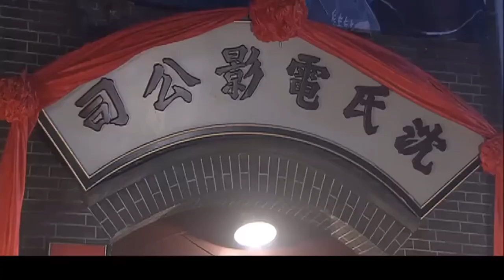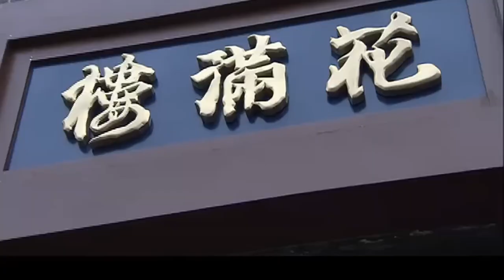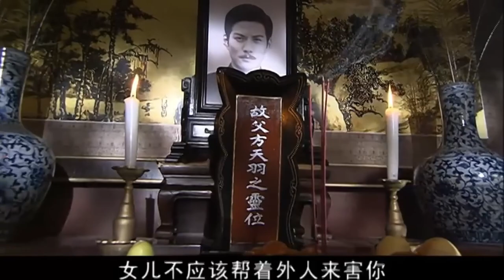好看的民国剧丨【最后的格格】39 美貌格格霍思燕自小受宠却逢家道中落，她坠落凡尘却带着商业秘宝，不料被两大商业才子盯上，从此身陷漩涡...（霍思燕）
【最后的格格】全集观看